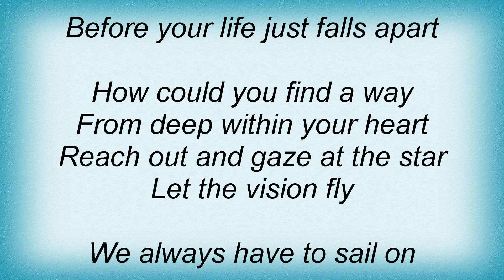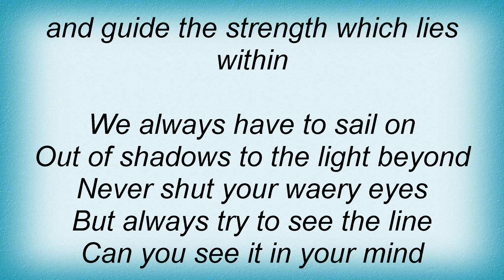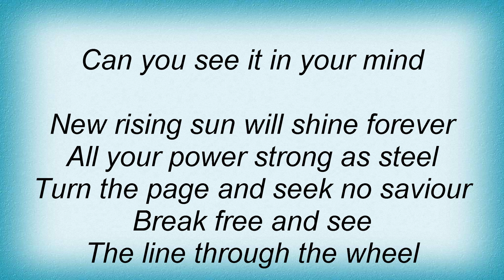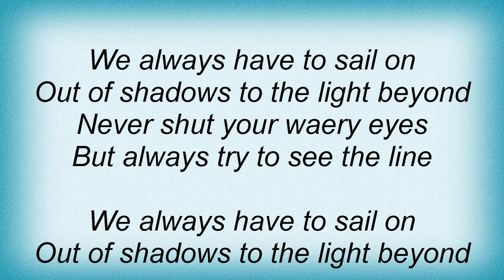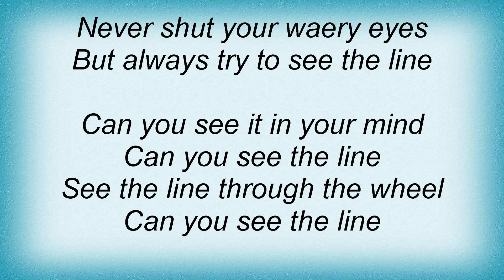Masterplan - Sail On Lyrics